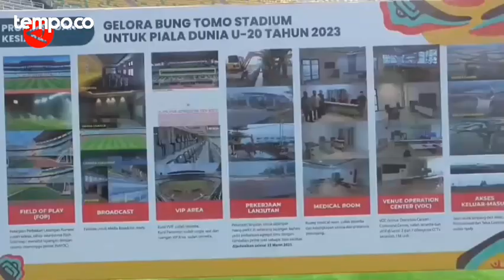Riuh Pelaksanaan Piala Dunia U-20, Presiden Jokowi: Jangan Campur Aduk Olahraga dan Politik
TEMPO.CO - Presiden Joko Widodo atau Jokowi menegaskan posisi Pemerintah Indonesia dalam riuh Piala Dunia U-20 dengan adanya penolakan sejumlah pihak terhadap keikutsertaan Timnas Israel, Selasa, 28 Maret 2023. Menekankan sikap Indonesia yang konsisten mendukung kemerdekaan Palestina, Jokowi meminta untuk tak mencampurkan urusan olahraga dengan politik.
Video: Antara (Suwanti/Soni Namura/Nanien Yuniar)